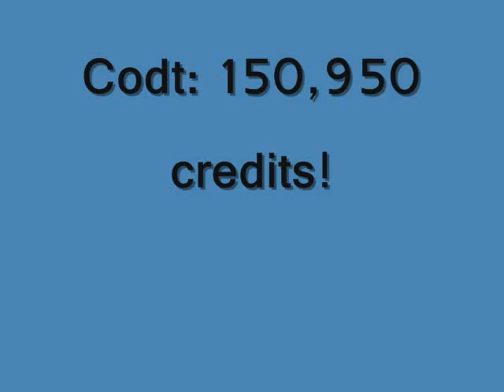=MechQuest= Wrangler Mecha!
yeh. i shoulda saved my credits cuz THIS THING IS. not so bad actually.
you can buy this mech after u have 100 reputation of...the thing..where u walk in the desert ^^.